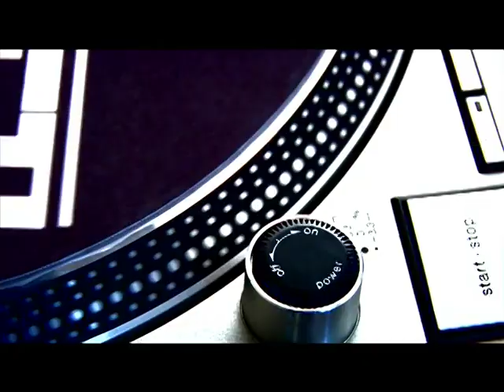Jota Show Ep.11 (2009)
Jota show started back in 2009 and was aired on the Fairfax Public access TV in Virginia USA. The show was focused on music are creativity between the East and west cultures.
Jota show would like to thank all the guests and the crew who helped in making this happened.